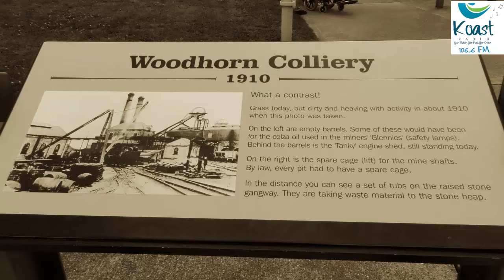KOAST RADIO INVASION X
Woodhorn Museum in Northumberland hosted the 10th instalment of the annual sci-fi extravaganza, INVASION X. Koast radio were there along with many sci-fi characters, and an eager public. Everyone agreed that the day was a great success.